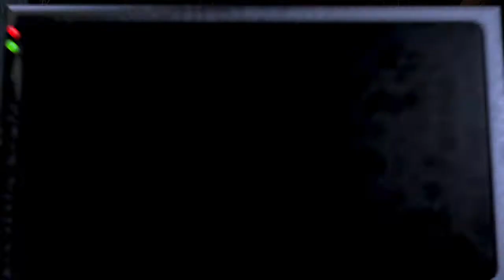Five Nights at Freddy's: Night 4: The Closest Night Ever